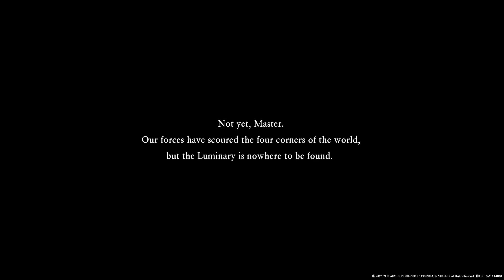DRAGON QUEST XI Echoes of an Elusive Age gameplay walkthrough part 20- Arboria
In this video the hero and the group get to see where Veronica and Serena grew up. It is a very beautiful place that is out of the way and hard to get to. They are able to figure out what the next step is. They need to go the Yggdrasil tree to try and get the sword of light.